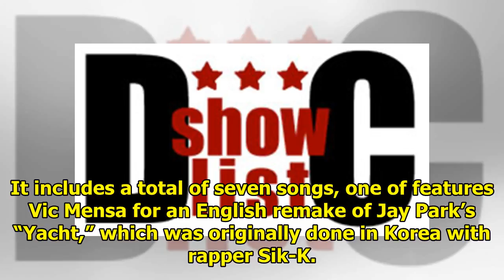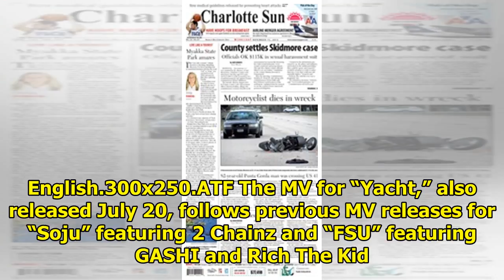Watch: Jay Park Drops MV For "Yacht" Featuring Vic Mensa From New "Ask Bout Me" EP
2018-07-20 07:29:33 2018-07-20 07:29:33 Shares 691 Display. Sharethrough. Soompi.1x1 July 20, Jay Pa...